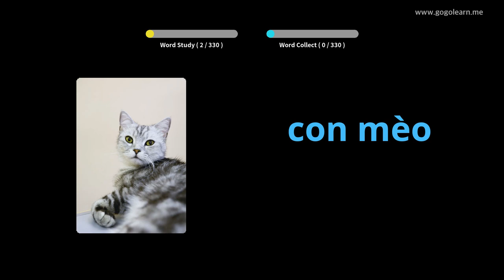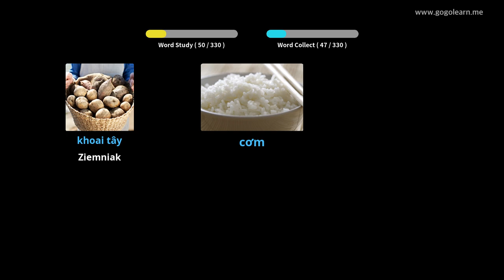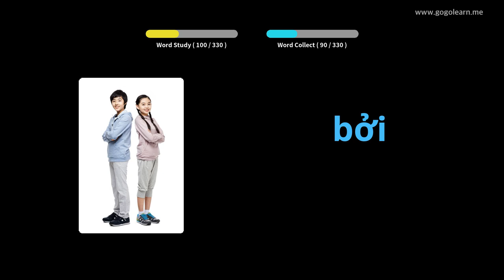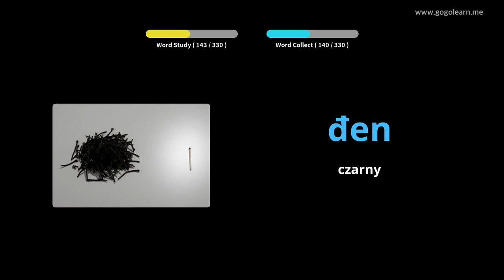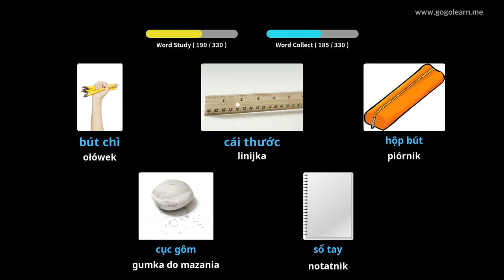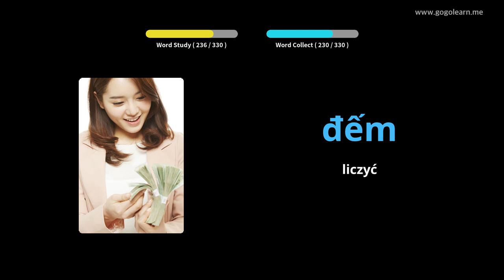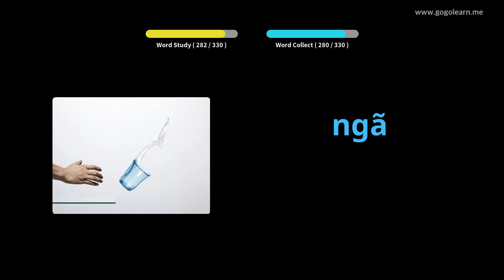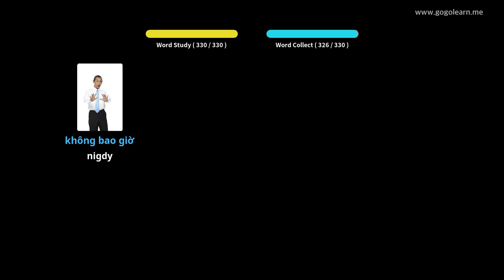Dowiedz Się Wietnamskie Poprzez Zdjęcia |Słownictwo Wietnamskie Słuchanie Podczas Jazdy | Golearn